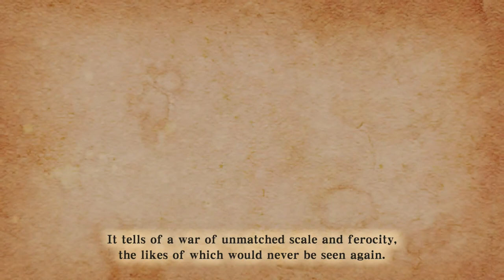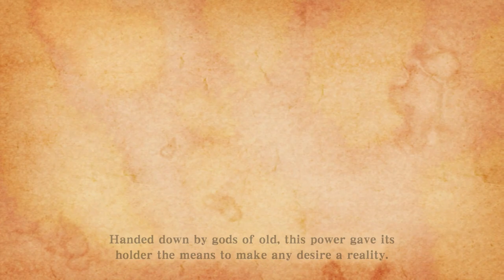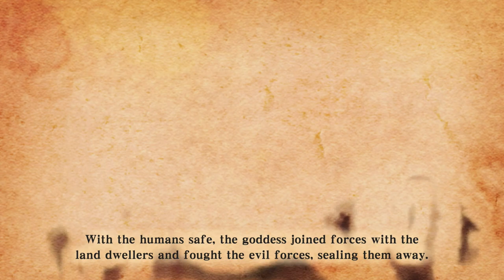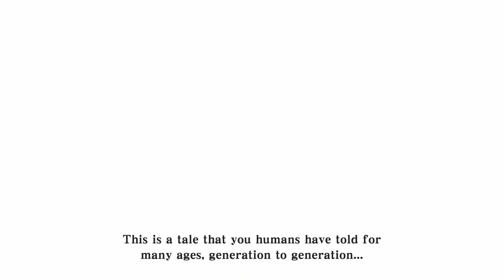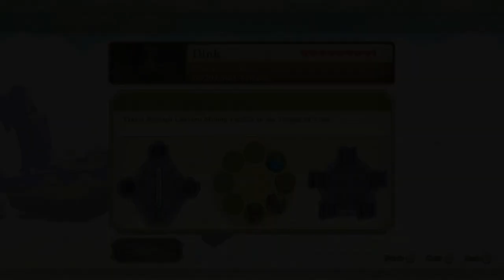Roosterblocked | Skyward Sword #2 [Xelrog]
Xelrog streams The Legend of Zelda: Skyward Sword HD for the Nintendo Switch live on Twitch and YouTube. Why is Impa so mean in this game? Utterly obstructing the male bird.